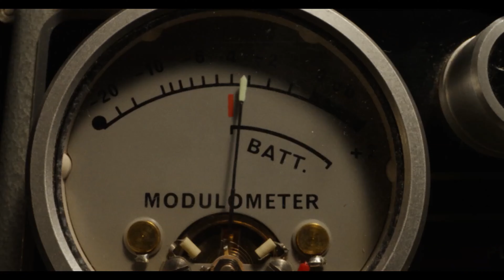X Official Trailer (2022) Mia Goth, Horror Movie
X Official Trailer (2022) Mia Goth, Horror Movie HD

Director: Ti West
Writer: Ti West
Stars: Jenna Ortega, Kid Cudi, Brittany Snow, Mia Goth
Genres: Drama, Horror, Mystery, Thriller
Release date: March 18, 2022 (United States)